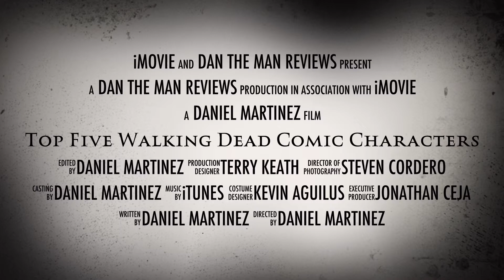Top Five Walking Dead Comic Characters Trailer!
Coming soon my top five Walking Dead characters!